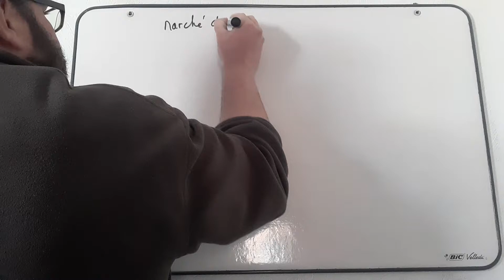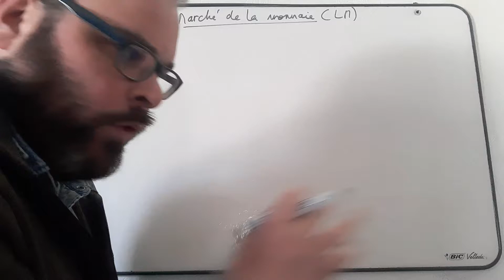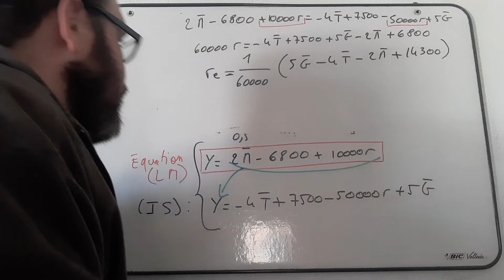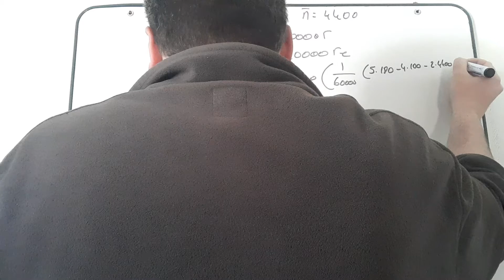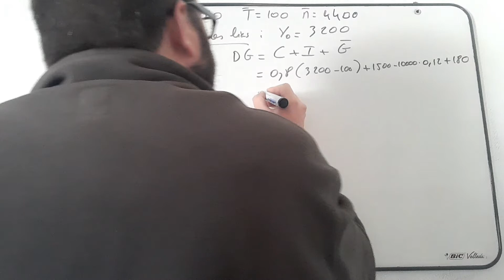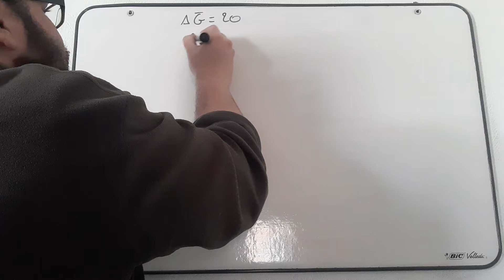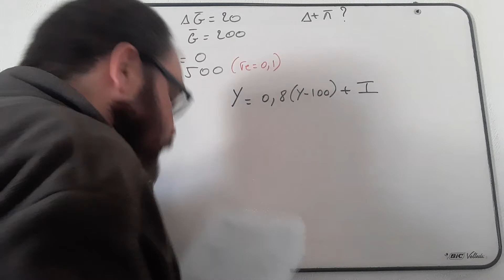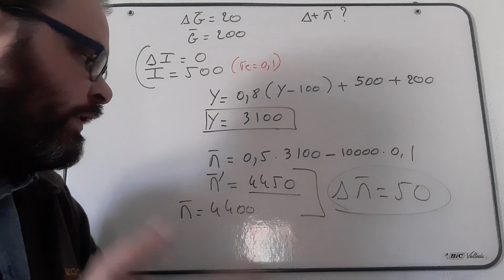Exercice corrigé (Type examen) - Macroéconomie - Licence d'économie - Modèle IS/LM